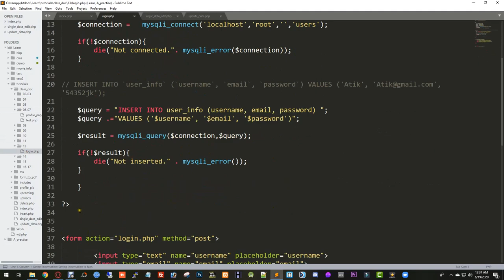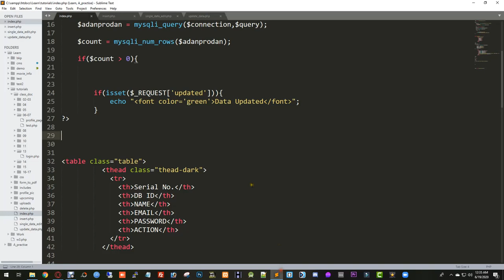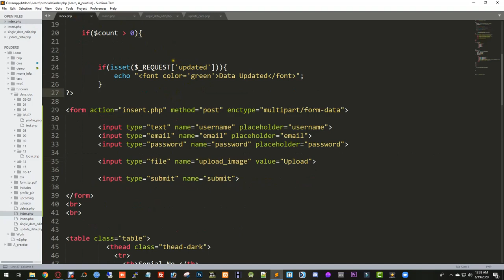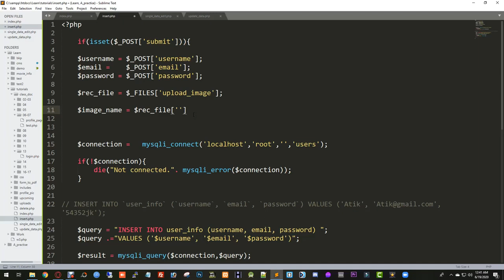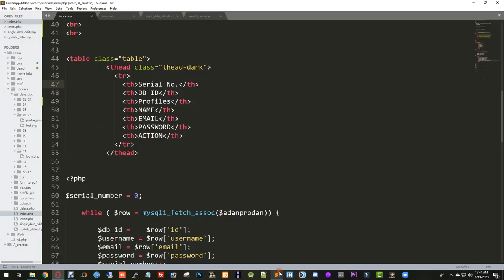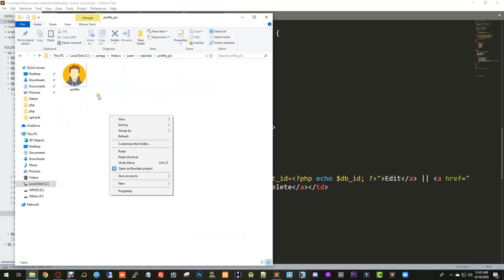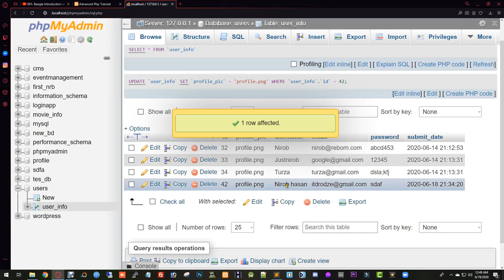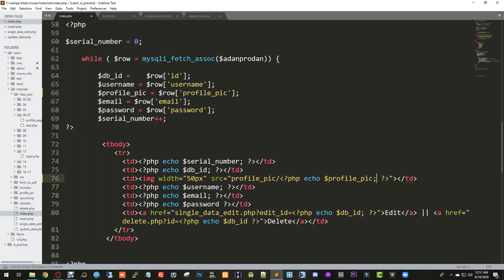019. Bangla PHP Profile Picture Uploads Dynamically Part ➤01 | ⚡Advanced PHP Tutorial⚡ | Nirob Hasan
Today in this PHP tutorial we will learn how to dynamically upload profile picture/image with database. PHP Mysql tutorial Bangla, PHP Mysql Bangla tutorial - Database connection, Query, Select, Insert, Update, Delete 2020. Show DB ID from a php into a webpage using while loop.

Learn the Bangla PHP Advanced programming language in this full course/tutorial. The course is designed for new and running programmers and will introduce common and advanced programming topics using the PHP language in 2020.

This is about PHP Profile Picture Uploads Dynamically Part ➤01 | ⚡Advanced PHP Tutorial⚡ |

php bangla,
php bangla,
php tutorial,
bangla tutorial,
bangla tutorial,
w3programmers bangla,
পিএইচপি কোড,
Php বেসিক,
কোডইগনাইটার টিউটোরিয়াল,
পিএইচপি ফর্ম,
পিএইচপি অপারেটর,
পিএইচপি গেট ও পোস্ট,